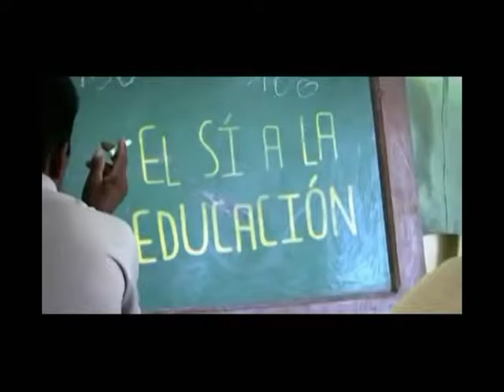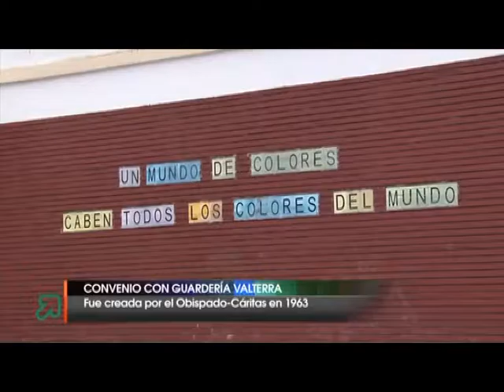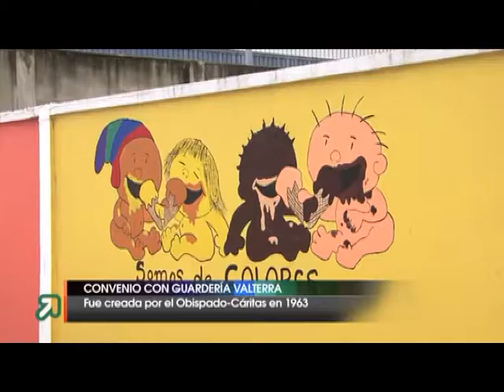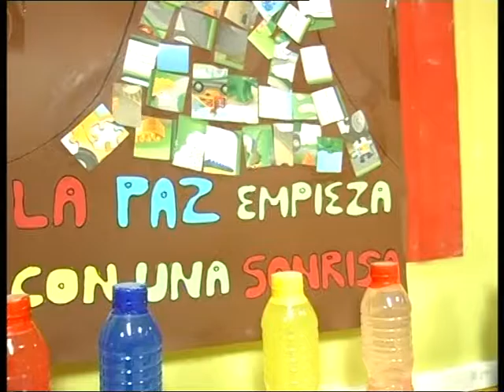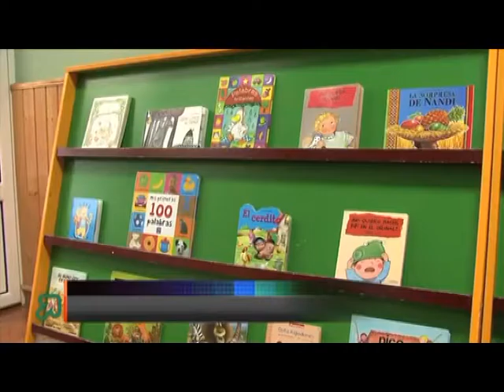COMPROMETIDOS, GUARDERÍA MARQUÉS DE VALTERRA, BARRIO PESQUERO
Esta semana conocemos en detalle el bonito trabajo que realizan día a día desde la Escuela Guardería Marqués de Valterra del Barrio Pesquero, y como se vuelcan con los niños y niñas que allí acuden y con sus familias.

FECHA EMISIÓN: 31 ENERO 2016